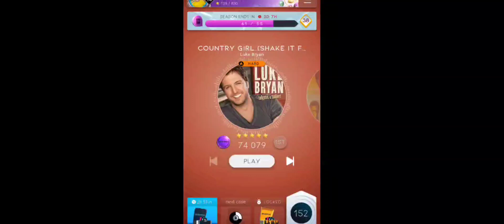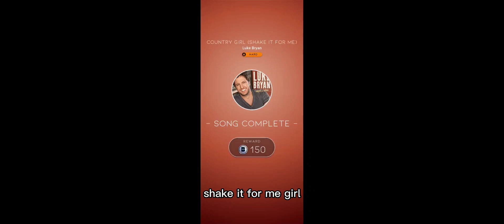country girl shake it for me fire diamond beatstar